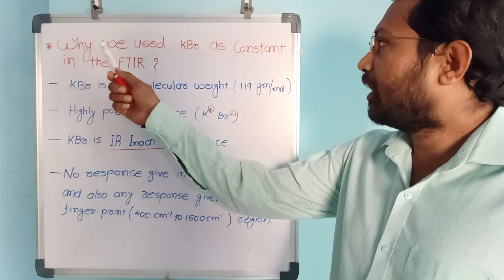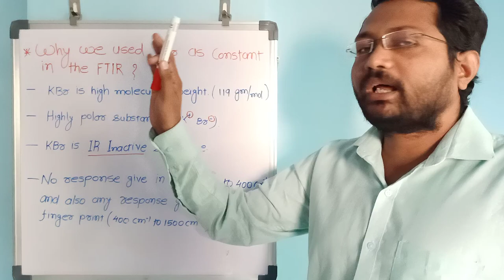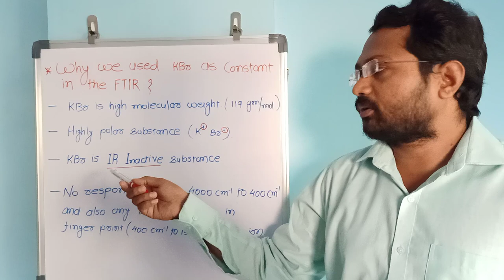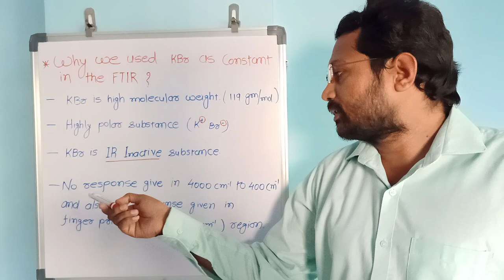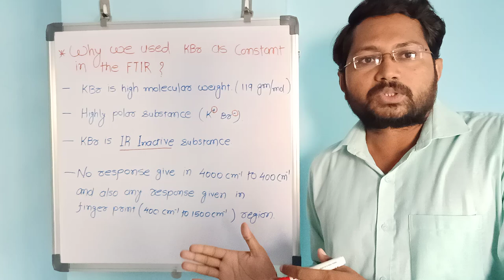Why KBr used in FTIR ?